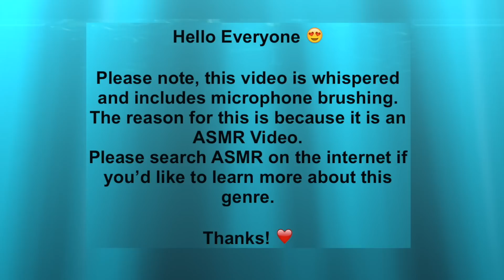1 Hour| Parolee Commits Violent Murder While Unmonitored | Reagan Tokes | ASMR Extended Mic Brushing